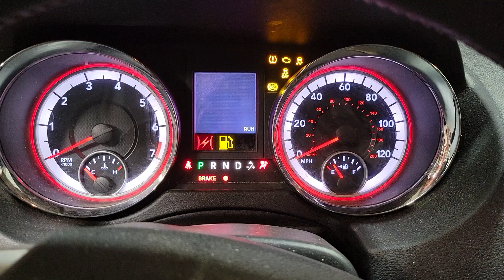FOR SALE - 22P1347 - 2015 DODGE CARAVAN - 3.6L ENGINE